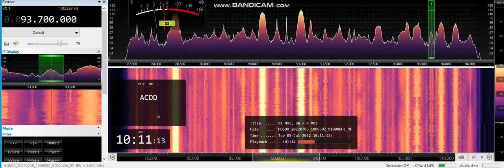COPE MQR Radio (E) 93.70 Mhz 10.12 utc 05/07/2022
Receiver: SDRplay 1 + SDR Console v3.1
Antenna: Hirschmann 8 elements (Horizontal)
Distance: 1494 km